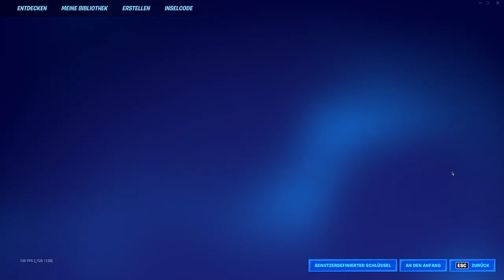Baumodus ist zurück in Fortnite - Ihr könnt wieder bauen wie die FNCS Weltmeister :-P